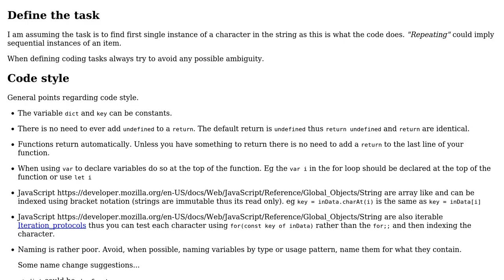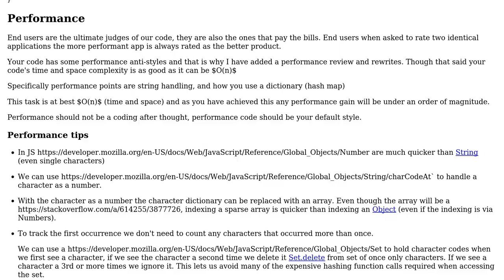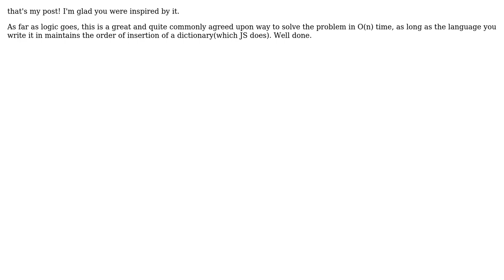Code Review: First non-repeating character in string (2 Solutions!!)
Code Review: First non-repeating character in string

With thanks & praise to God, and with thanks to the many people who have made this project possible! | Content (except music & images) licensed under CC BY-SA | Music | Images & others | With thanks to user Zingers user eirikdaude user Blindman67 and the Stack Exchange Network Trademarks are property of their respective owners. You are responsible for your own actions.